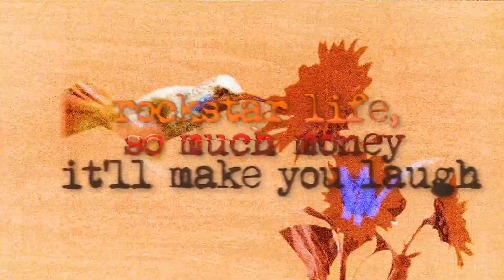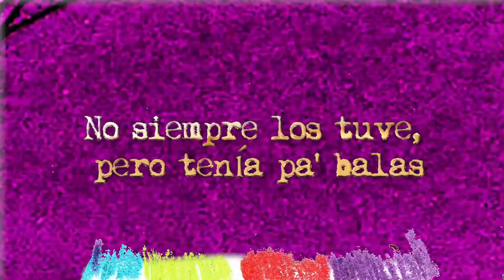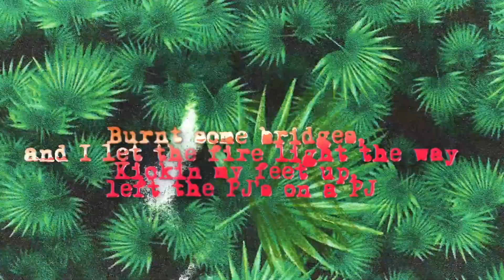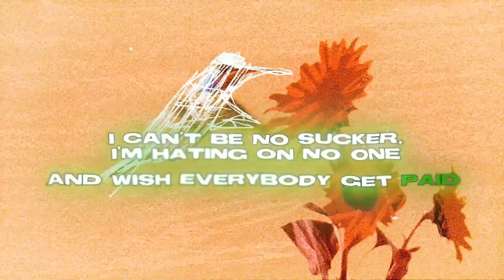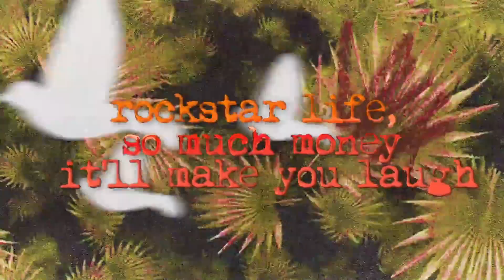Internet Money - Lemonade (432Hz) (Feat. Anuel AA, Gunna, Don Toliver, NAV) [Latin Remix]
[Don Toliver:]
Xanny bars, suicide door, brand new bag
College girls give a nigga head in my Rafs
Rockstar life, so much money it'll make you laugh, hey
These bitches, they hate, and you can't miss what you never had, hey, hey
Off the juice (Juice), codeine got me trippin' (Juice) Copped the coupe (Coupe), woke up, roof is missin' (Yeah) Ice (Ice), lemonade, my neck was drippin'
Ice (Ice), lemonade, my neck was drippin'

[Anuel AA:]
Anuel!
Cuatro, cinco puercos en la mano, agua Fiji.
El feeling en los dedos, en las muñecas Richard Millie. Un millón en el carro, puertas suicida, Robin Willie.
Y si me matan los espero en el cielo con Kobe y Gigi.
De rodillas ante Dios y millonario ante el hombre, En la FN y en cada bala esta tu nombre
Los billetes azules también tienen dos caras,
No siempre los tuve, pero tenía pa’ balas.
Yo siempre vestio’ de Louis Vuitton Pelo Rosita o neón
Probatory siempre con el pistolón
Llevo dos años en la cima y sigo poteao’ como un buzón
Fanta azul, el “lean” me duerme el rostro El AK full, ya me tiene viendo mostros.
Uh Ah, el tambor no se congela
Uh Ah, las balas entran y muertos modelan.

[NAV:]
Addy boys, got some sixties in my bag (Addy)
Lips sealed, ain't pillow talkin', I'm no rat (No)
In my earlobe, got two karats, VVS (Bling)
Got a penthouse near Rodeo off of stress (Stress)
All this money, when I grew up, I had nothing (Nothing)
Filled with backstabbers, my old life was disgusting (Disgusting)
Can't believe it, gotta thank God that I'm livin' comfortably (Thank God) Gettin' checks, I don't believe her, she say she done with me
Burned some bridges and I let the fire light the way (Oh-woah)
Kickin' my feet up, left the PJ's on a PJ (A PJ)
Yeah, I'm a big dawg, and I walk around with no leash (Oh-oh)
I got water on me, yeah, everything on Fiji

Ice (Ice), lemonade, my neck was drippin' (Hey, hey)

[Gunna {Don Toliver}:]
I'm a rockstar, play guitars {Yeah}, sippin' Wock', hey (Hey) Adderall, feelin' nausea, Xanax bars, ayy (Hey)
I was fifteen, I was sippin' codeine with my dawg, ayy (Codeine) Did a Percocet, Promethazine, I feel gnarly (Promethazine)
Put up a stick and I hop on a plane
Still in my war ways (War ways)
Shit is so risky, I gotta be gifted
He blessed me with fortune and fame (Fortune and fame, nice)
I remember from fifty, I couldn't go back empty
I knew I was stuck to the game (Stuck)
I'm loyal and I'll never change, nah
I'm never gon' go against the grain (Go against the grain)
I'm never gon' be the one turn on my brother
When police is got us detained (Nah)

I won't ever love a bitch more than my mother And that's on my government name (Nah)
I can't be no sucker, ain't hatin' on no one
I wish everybody get paid (Paid)
'Cause we countin' up every day (Every day) Gettin' high 'til I land in the grave

[Don Toliver:]
Off the juice (Juice), codeine got me trippin' (Juice) Copped the coupe (Coupe), woke up, roof is missin' Ice (Ice), lemonade, my neck was drippin'

Created by: LoneWolf

I do not claim any credit for the audio playing in this video; and I DO NOT own any rights to the music playing in this video If the original artist of the audio in this video does not wish for his/her music to be in this video, please contact and I will take the video down quick.